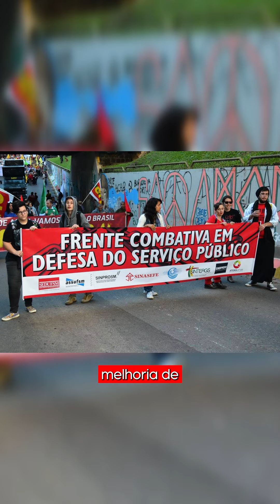Vídeo 4: Finalidades, com Marta Hammel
Sinprosm 35 Anos: Lutas, Conquistas e Desafios

Para que serve um sindicato? Quais seus objetivos? O Sinprosm foi criado para defender os direitos dos professores e garantir melhorias para a educação. Porém, não se restringe às suas pautas, participando ativamente dos debates da sociedade e dos trabalhadores do Brasil e do mundo.

Quem explica é a professora Marta Hammel, coordenadora do Sinprosm.